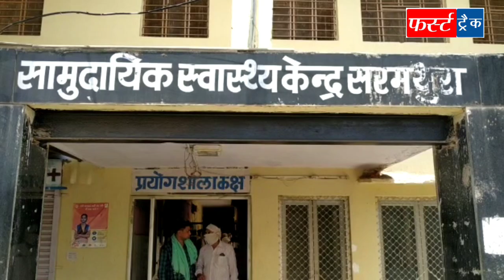धौलपुर के सरमथुरा से बड़ी खबर, फर्स्ट ट्रैक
फर्स्ट ट्रैक धौलपुर जिले का सबसे ज्यादा लोकप्रिय और सबसे अधिक विश्वसनीय चैनल है। इसे धौलपुर जिले के गांव गांव में लोग देखते हैं और पसंद करते हैं। इसके माध्यम से ग्रामीणों को सटीक, सत्य और सही सूचनाएं समय-समय पर मिलती रहती है।